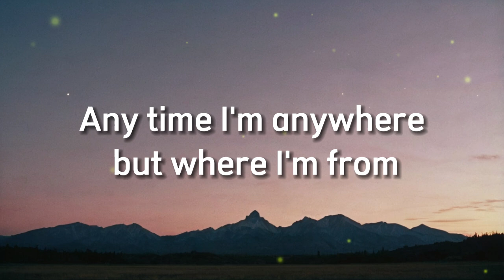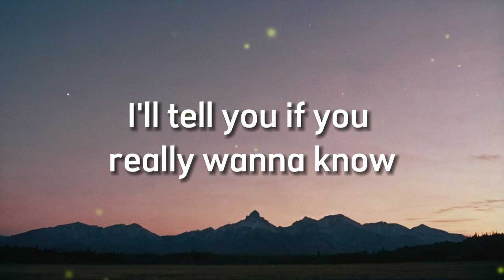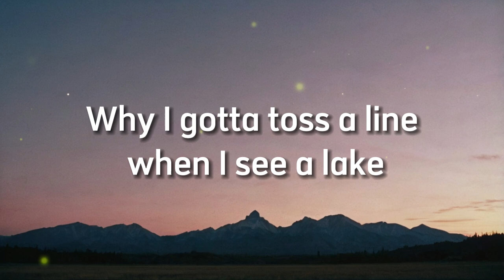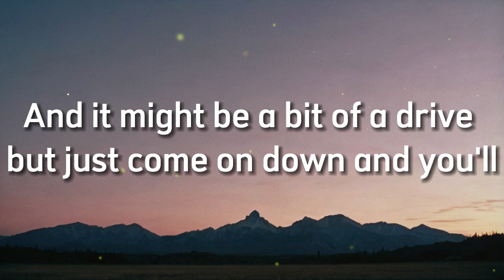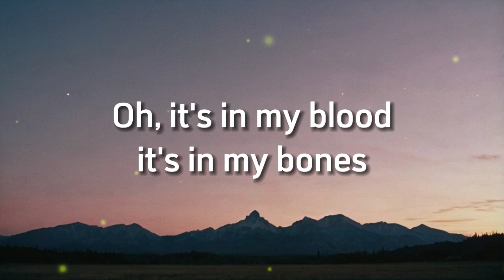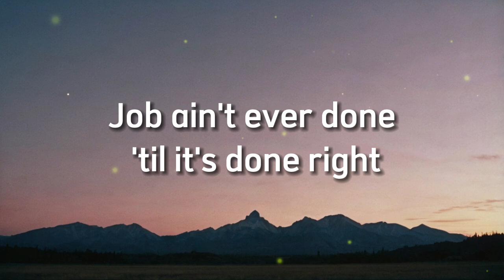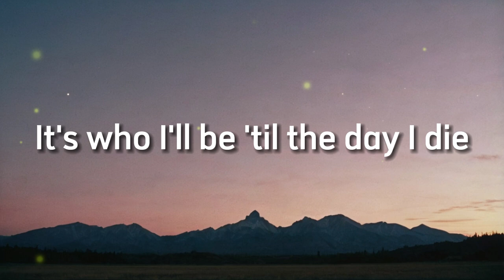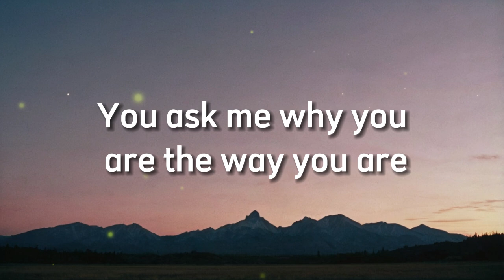The Reklaws - I Grew Up On A Farm - Cover Lyrics